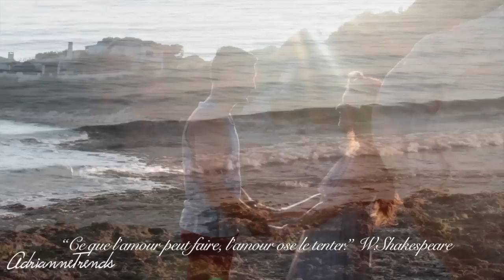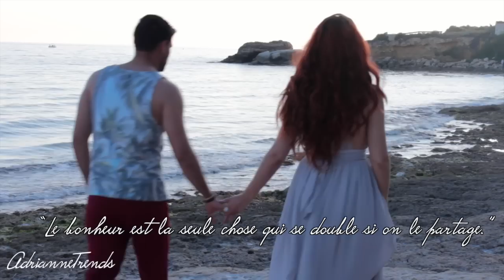| GRWM | Romantic sunset | Soirée en amoureux au bord de la plage ... ♡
Fonde de teint Dream Mat' Mousse Maybelline en teinte Light beige - Medium 0 (grande surface)
Correcteur Pb cosmetics en teinte beige clair
Coutourmania Neve Cosmetics*
Poudre Ben Nye teinte buff
Poudre compacte prep + prime MAC

Rouge à lèvres Pink Plaid de chez MAC
Crayon lèvres NYX teinte "nude pink"

∞Codes promo et parrainages :

•MAKE UP MINERAL entrez le code 04169506 lors de votre inscription pour que je vous parraine et gagnez 5€ de réduction sur votre première commande dès 40€ d'achats

•BEAUTE PRIVEE : (jusqu'à -80% sur des tas de marques de beauté)

•IGRAAL : (pour gagner des cashbacks grâce à vos achats internet) (il me semble qu'un cashback de 3€ est crédité sur votre compte si vous passez par un parrainage ;))

•Questions les plus posées :
-Je suis née le 17 Mai 1991, j'ai 24 ans :)
-Je suis du Sud de la France (Marseille)
-Je mesure 1m71
-Je suis actuellement en formation conseil en image/Relooking
-Je ne souhaite pas de faire de swap pour le moment
-Ma couleur de cheveux est un cuivré (7.44) avec une couleur plus foncée aux racines (mais je ne connais pas la référence)

• Les produits marqués d'une * sont des produits que j'ai reçu gratuitement ( je les utilise car je les aime)

Be inspired,
Love, A.